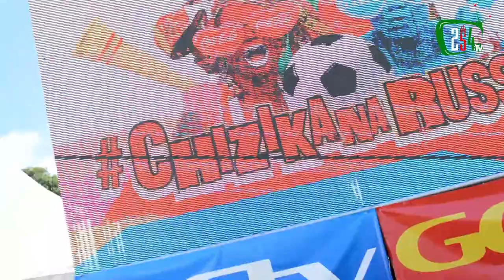DNG Co-Hosts Chizika Na Russia With Jalang'o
Take A Glace At East Africa's Number One Hypeman DNG As He Brings Energy While Hosting Chizika Na Russia Along Side Jalang'o.

Coca-Cola